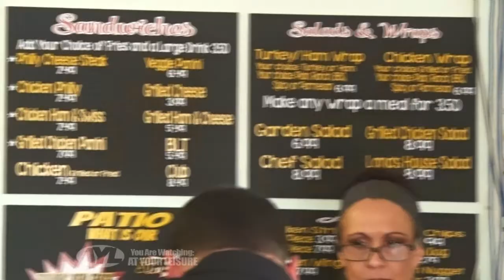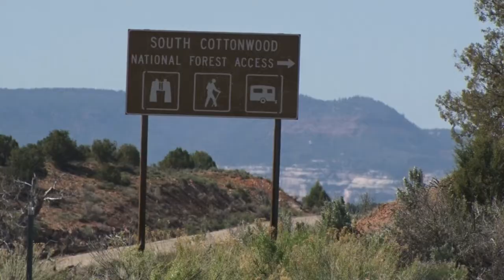South Cottonwood Road San Juan County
Steven is exploring Juab County. he hits the South Cottonwood Road. There are always exciting things to see when you venture out an unknown trail. This road is one great road to explore.

2469 E. 7000 S. Suite 110
Salt Lake City, Utah 84121